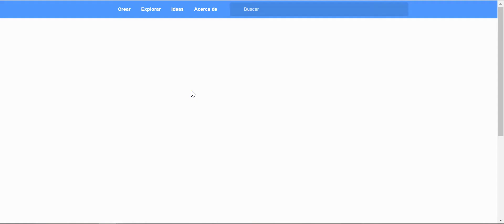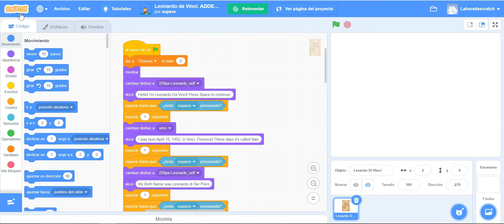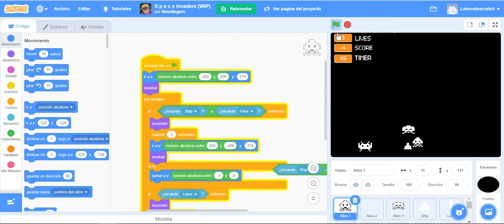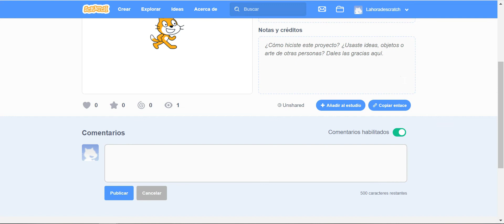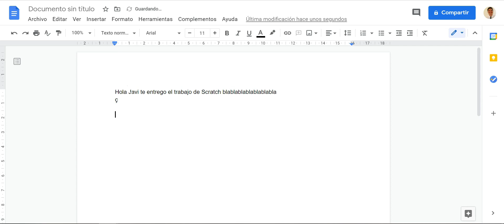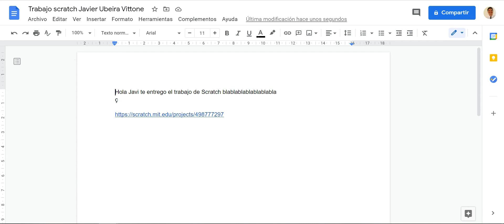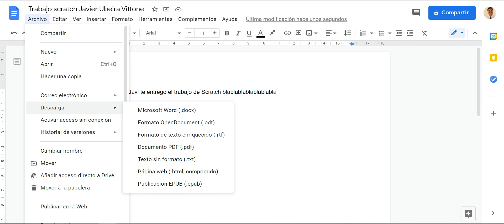Trabajo Modulo 1 Unidad 2 Scratch